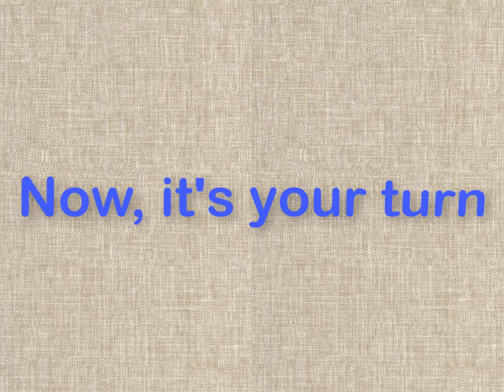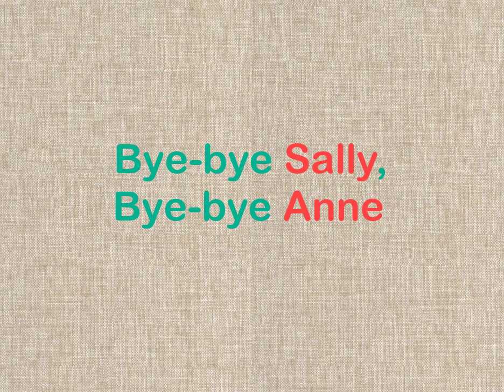Longman's Picture Dictionary for Children - Hello song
Hello Song
Hello Harry, Hello, Hello
Hello Mary, Hello, Hello
Hello Sandy, Hello Andy
Hello Joe, Hello .
Hello Freddy , Hello, Hello
Hello Teddy, Hello, Hello
Hello Sally, Hello Anne
Hello Joe, Hello.

Goodbye Song
Bye-bye Harry, Goodbye, Goodbye
Bye-bye Mary, Goodbye, Goodbye
Bye-bye Sandy, Bye-bye Andy
Bye-bye Joe, Goodbye.